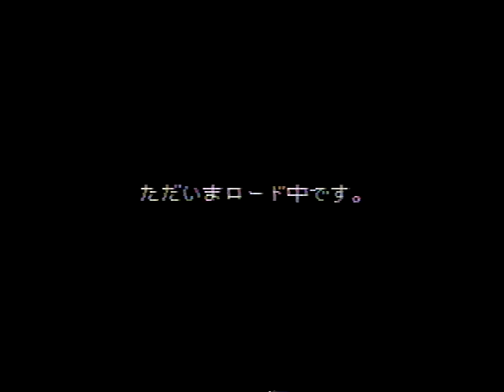裕木奈江のGE-MUの壺 1996年11月24日(日)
ゲスト　エニックス　水納　仁

スーパーファミコンアワー　サテラビュー
ラジオパーソナリティ番組